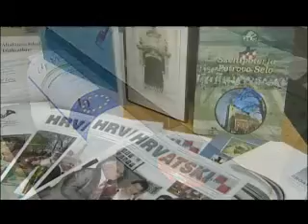CROATICA NONPROFIT KFT.